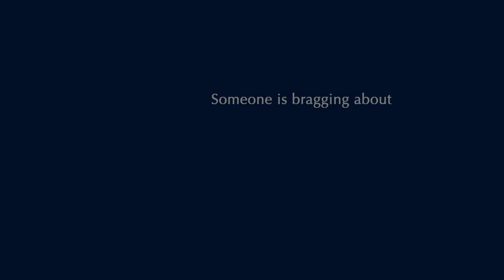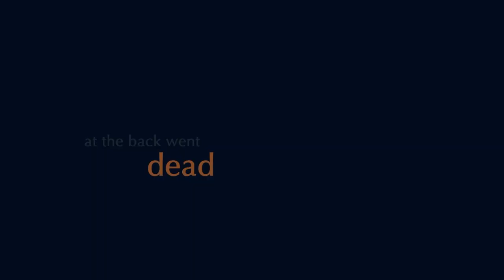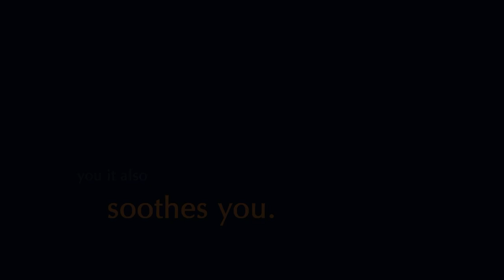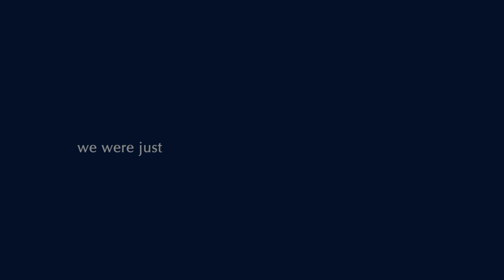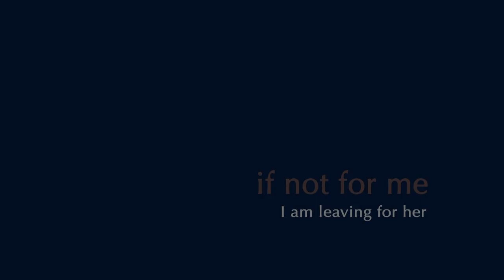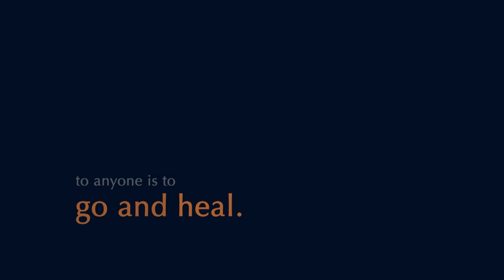Orange Couch Season 2 | Boledi Moroasui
Boledi thought that being given gifts was a love language, at the age of 18 she had the latest phone, had a car and was taken on vacation, things that her friends didn’t experience. Why didn’t she take note of the red flags?

The color orange symbolizes a brighter future, free of violence. It also serves as a means of demonstrating your solidarity in eliminating all forms of violence and it is therefore used as the color of the International Day for the Elimination of Violence against Women.

Join us on the Orange Couch for Season 2!